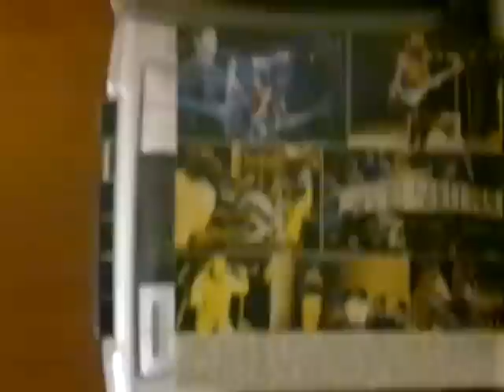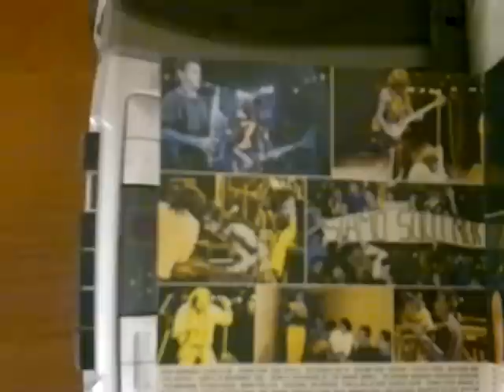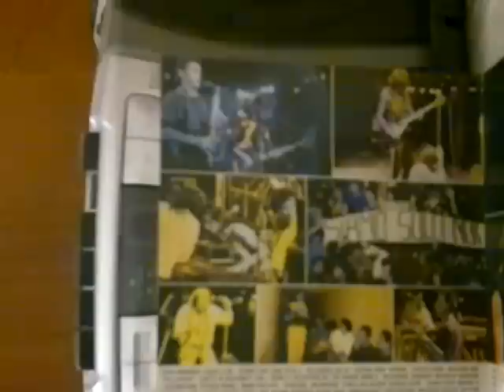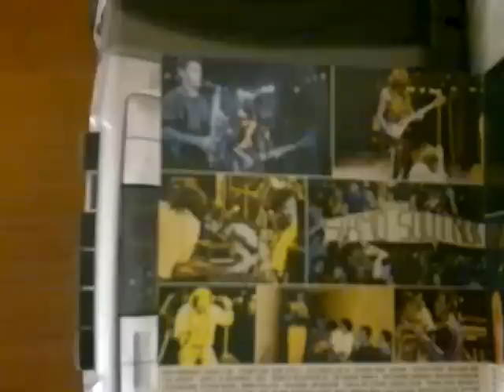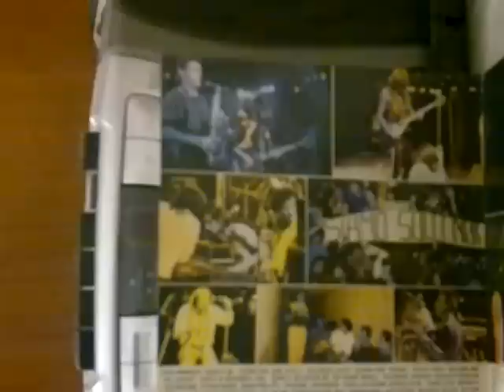Vasco Rossi.... Massimo Riva e SRB. .vota la voce 85 Solo Audio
Vasco e la Steve Rogers Band a vota la voce 85...con Massimo Riva  Mimmo Camporeale e all'inzio Venditti. breve estratto solo audio,non buono...